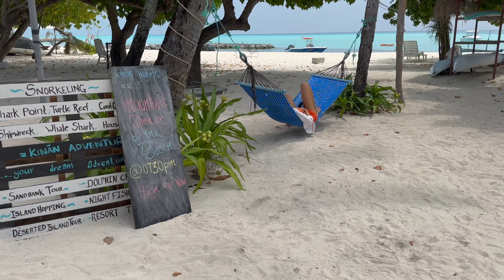MALEDIWY | Lokalna wyspa Fulidhoo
Najpiękniejsza lokalna wyspa na Malediwach!